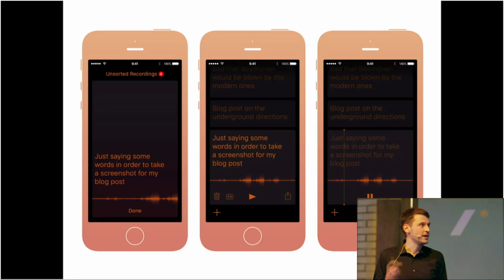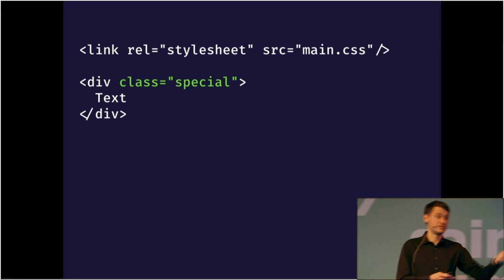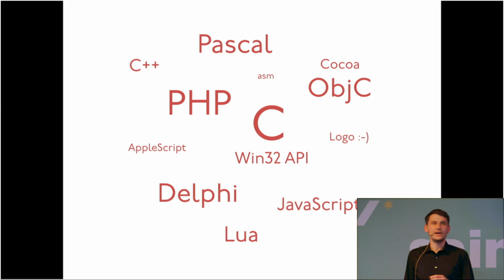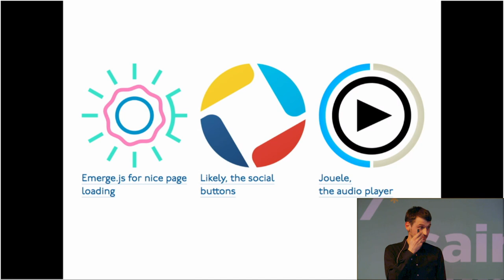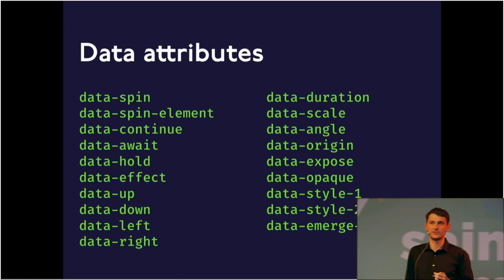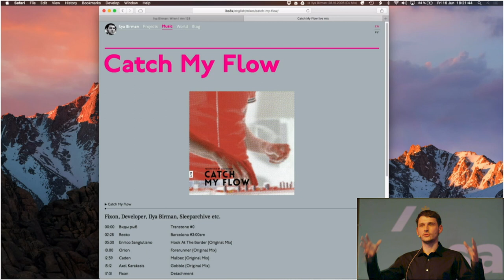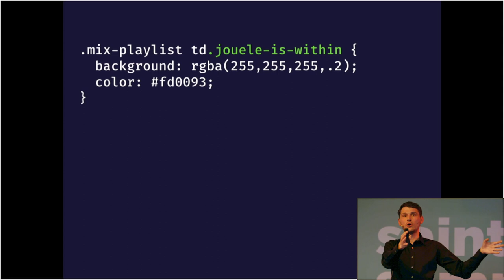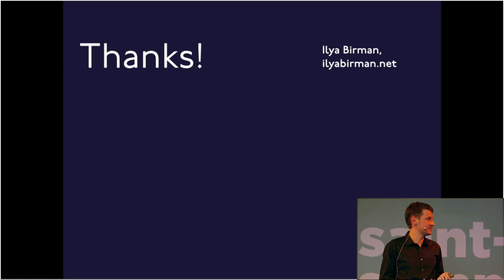Designing Declarative APIs. Ilya Birman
What if it was a part of HTML? In this talk, I will give examples of declarative APIs, will guide you through designing them, and will try to convince you to build them for your components.

Ilya Birman @ pitercss_conf on June 16th, 2017